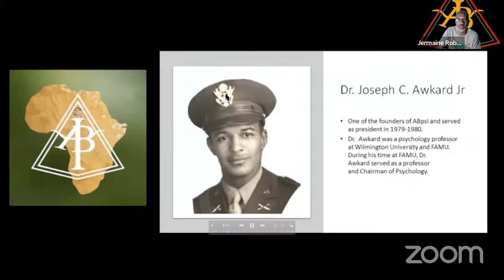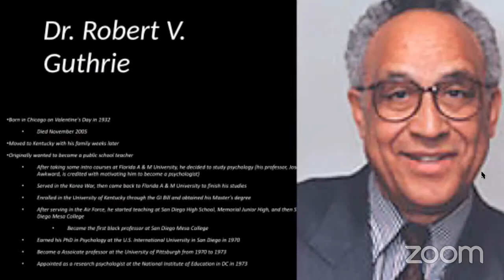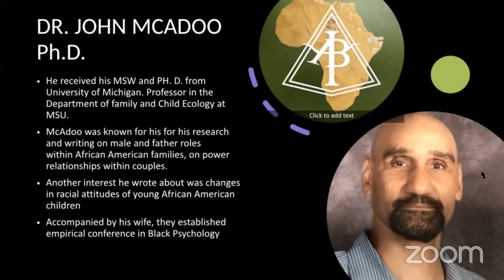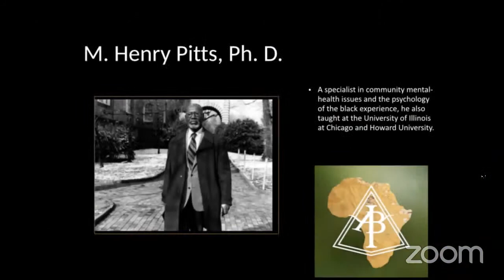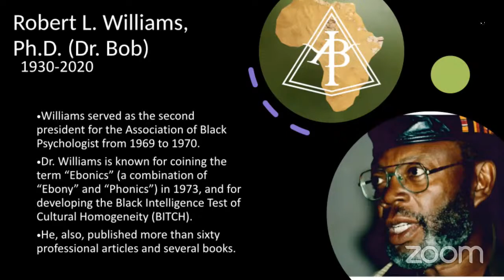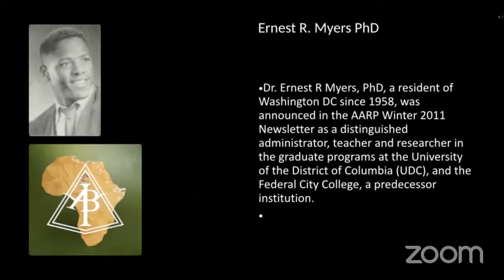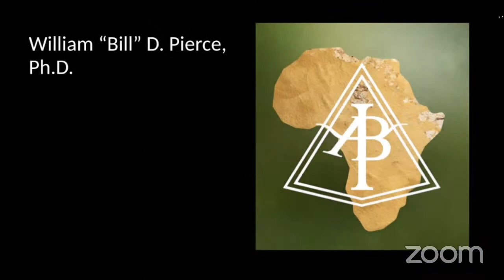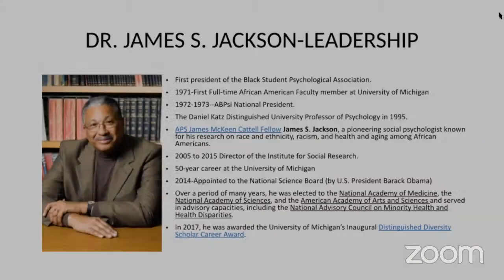Mid Year Meeting 2022 - Tribute to our ABPsi ancestors